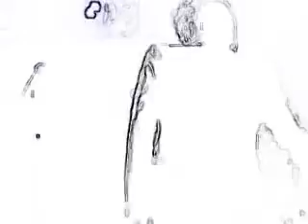Rod Stewart-have you ever seen the Rain